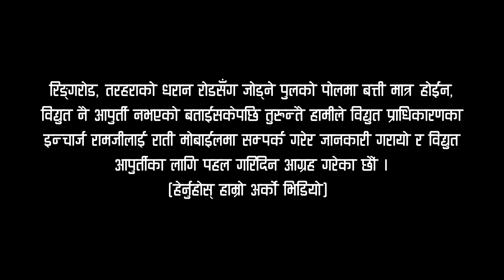Kulman Ghising || Ujyaalo Nepal : उज्यालो रिङ्गरोड Tarahara || Ring Road नै अन्धाकार || Solti TV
स्थानीय निर्वाचनपछि स्थानीयस्तरका धेरै समस्याहरु समाधान होला भन्ने हाम्रा विश्वास र आशा थियो । किन्तु, तरहराका स्ट्रीट लाइट (सडक पोल बत्ती), तरहरा बजारको अस्तव्यस्त भद्रगोल अवस्था र त्यसको उचित व्यवस्थापन, पार्किङ जस्ता वडाका सामान्य समस्याहरु पनि समाधान नहुनु (सुल्झिन नसक्नु) यो समाजका निम्ति चिन्ता र निराशाको विषय बनिरहेको छ । यसकारण, केही समयाता बिहानैदेखि अबेर रातीसम्मै हामी तरहरालाई “अध्यारो होईन, उज्यालो“ बनाउने अभियानमा सक्रियतापूर्वक पवित्र मनले लागिरहेका छौं ।

Digital Branding:
"CHUIYA"
Maina Home,

Subsidiary:
N.G. Entertainment
MAINA HOME (Solti Market)
Nabin Village

Operation:
Subin Gurung

Producer:
Samsher Gurung.

Assistant:
Shambu Yadav

Chief Correspondent:
Dhruba Bhandari

Director/Executive Producer
Nabin Gurung (Solti)